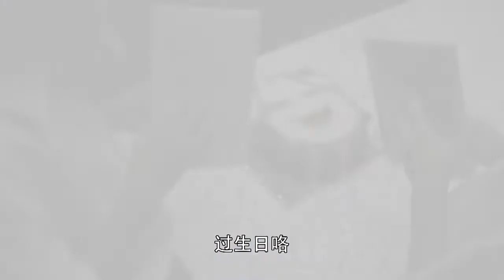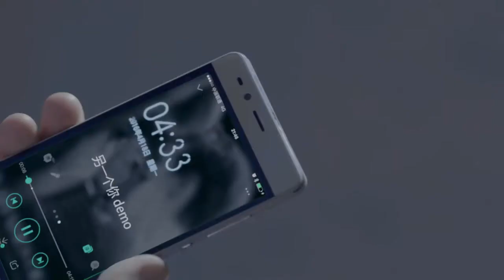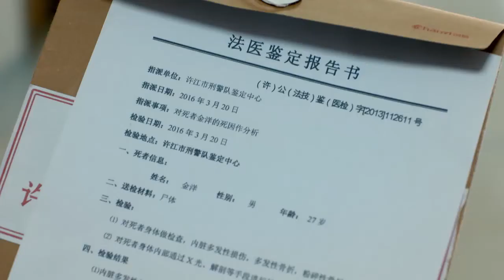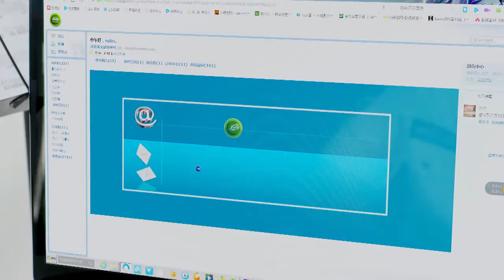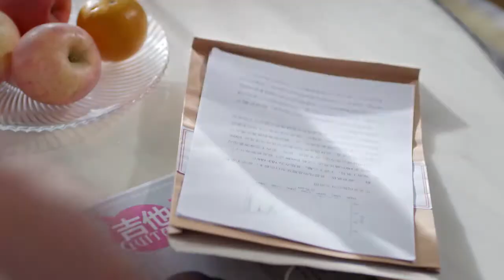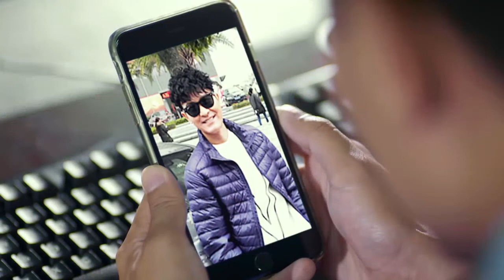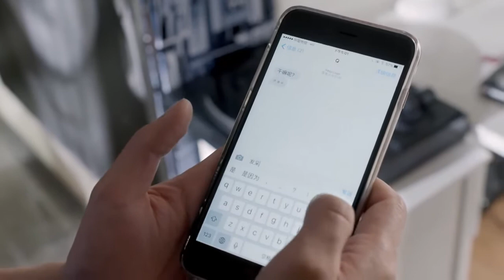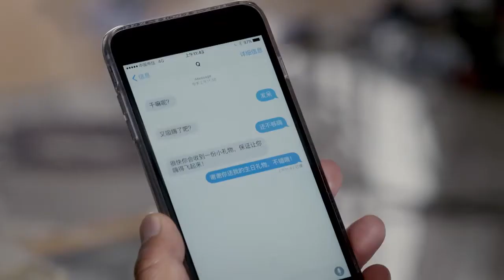【驚險臥底行動】《緝毒替身》02| 雙胞胎互換身份潛伏毒梟身邊，他面對誘惑能否茍到最後？| 陳菲、楊錚、蒙亭宜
《緝毒替身》
導演：劉壹誌
主演：陳菲、楊錚、蒙亭宜
集數：38集

劇情簡介：
某市緝毒大隊隊長陸安明退休在即，而此時他的小兒子卻因毒販的設計吸毒致死。陸安明在層層剝繭的調查過程中發現境內外毒梟正相互勾結欲構建新型毒品的運輸與銷售網絡，臨近花甲的陸安明毅然請示推遲退休誓摧毀毒販的計劃。敵在暗我在明的局面，使陸安明頻頻受挫，陷入了家破人亡的絕境。當他終於發現了老對手龍叔之時，他將計就計布下了連環局，毅然決然讓大兒子陸海成功打入了販毒集團內部。陸海的“變節”給他的愛人、母親帶來了極大的痛苦，他自身又何嘗不是傷痕累累。陸海承受著巨大的精神壓力和情感折磨，面對各種誘惑不為所動，信念堅定。他機智靈活地利用毒販內部的勾心鬥角逐步上位，在陸安明的配合下最終以生命為代價，將龍叔為首的販毒集團及銷售網絡徹底摧毀